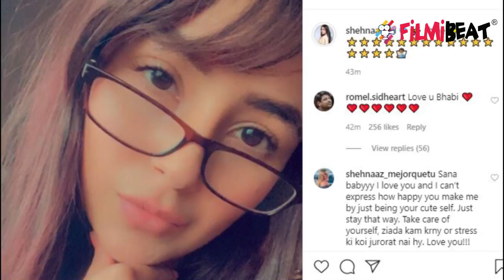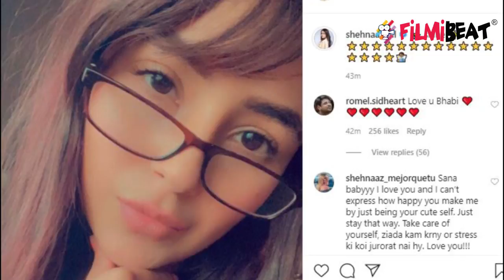Shehnaz Gill ने Keh Gayi Sorry की रिलीज के बाद नई फोटो में क्यों पहना चश्मा; Check out | FilmiBeat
Shehnaz Gill wears specs in her latest photo after Keh Gayi Sorry Release. Watch the video to know more about this !